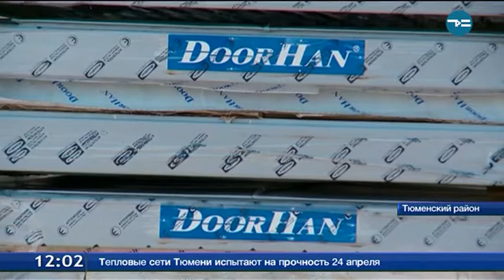Ворота в Сибирь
Это новый комплекс известного на рынке подвижных и модульных конструкций бренда - DoorHan. Представительству компании в Тюмени 10 лет, за это время объемы увеличились в 3 раза. "Арендуем производственные площади, они старые, хотим построить своё и выпускать больше продукции". Сегодня собранные в Тюмени ворота, двери, рольставни и системы автоматизации компания поставляет еще и в Курганскую область, Югру и на Ямал. Первая очередь нового производственного комплекса обойдется компании в 70 миллионов рублей. Правительство Тюменской области помогло бизнесу с земельным участком. "К нам может заявиться любая компания. Механизм предоставления земельных участков в аренду без проведения торгов регламентируется земельным кодексом. Который дал права регионам установить свои показатели и критерии". Такой поддержкой ежегодно пользуются около 10 компаний. "У нас будет 17 инвестиционных проектов более, чем на 2 миллиарда рублей. С созданием больше, чем 500 рабочих мест". "Самое долгожданное открытие этого года - это местный завод мороженого".